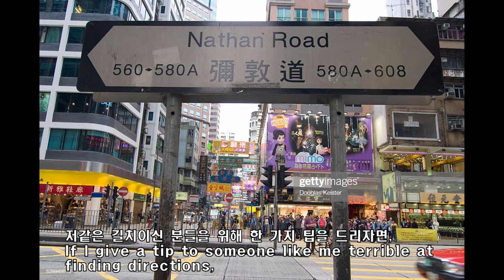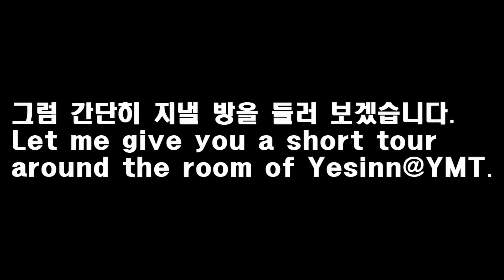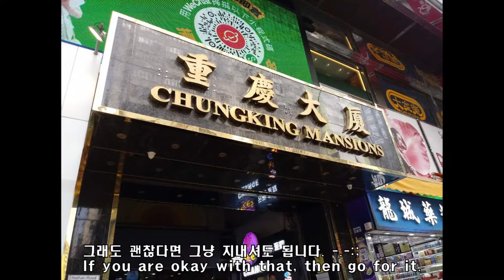Yesinn@YMT in HK / 홍콩의 저렴한 숙소 예스인@야우마테(Yesinn@YMT)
During my recent budget trip to Hong Kong, I stayed at a cheap place called Yesinn@YMT near Yau Ma Tei MRT station. I stayed at a four-bed dorm style room with a bathroom.
이번 저렴하게 갔다온 홍콩(&마카오)여행에서 홍콩에 있는 동안 Yesinn@YMT라는 숙소에서 머물렀는데요. 4인 1실에 머물렀는데 위치도 좋고 가격도 나쁘지 않았습니다.